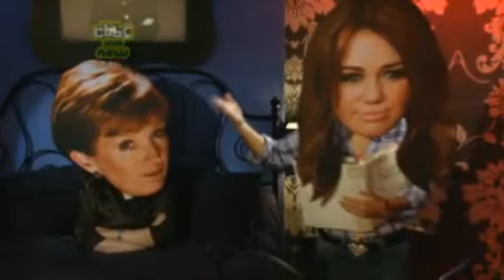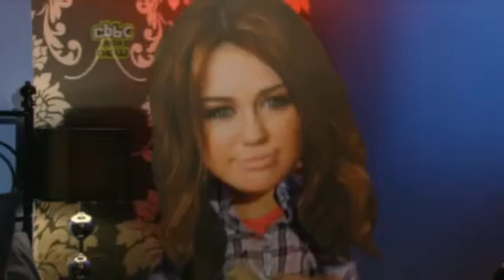Sam And Mark's TMi Friday Series 1 (TMi Series 5) Episode 2 (2010) Part 8 : Hedz 2/3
Part 8 of episode 2 from series 1 of Sam And Mark's TMi Friday (series 5 of TMi) which was broadcast live on Friday 17th September 2010 from 5:30pm to 6:50pm on the CBBC channel and Are You Scareder Than A 10 Year Old Extreme? also didn't show in this episode but this time they somehow managed to use up the whole 80 minutes of the show which is quite a mystery and for some unknown reason they used the refreshed CBBC logo (in the position of the screen where they use the TMi Friday logo) instead of the TMi Friday logo. Enjoy!